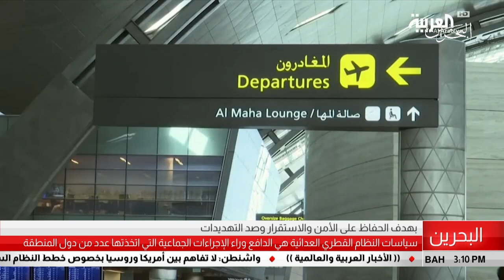البحرين مركز الأخبار : سياسات النظام القطري العدائية هي الدافع وراء الإجراءات الجماعية لعدد من الدول